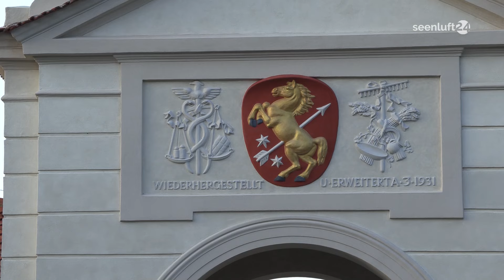Auf Entdeckungsreise bei unseren polnischen Nachbarn - seenluft24 Ausflugtips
Die Urlaubssaison ist noch im vollen Gange. Und neben den Badefreuden in den Lausitzer Seen nutzen viele Gäste ihre Urlaubstage auch dafür, die Region näher kennenzulernen.

Wir wollen Sie heute neugierig machen, auch mal einen Blick auf die andere Seite der Grenze zu werfen, sich bei unseren polnischen Nachbarn umzusehen. Und wir können ihnen versprechen; da gibt es einiges zu entdecken.